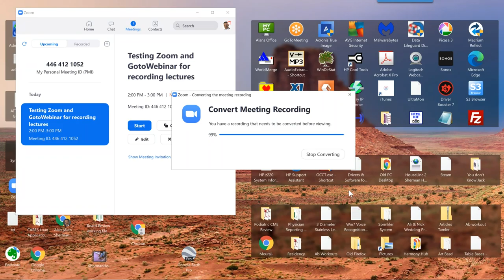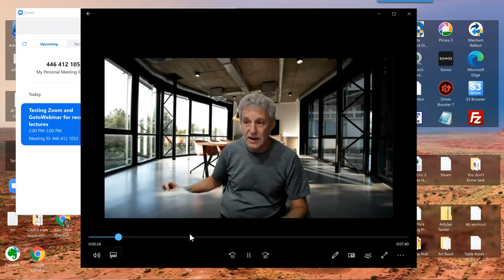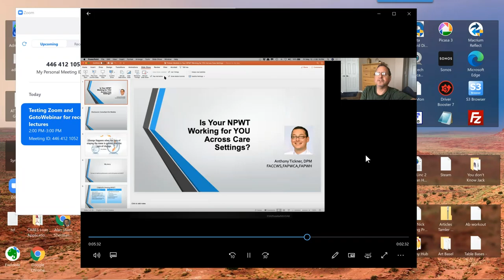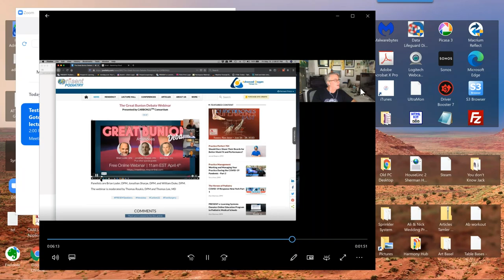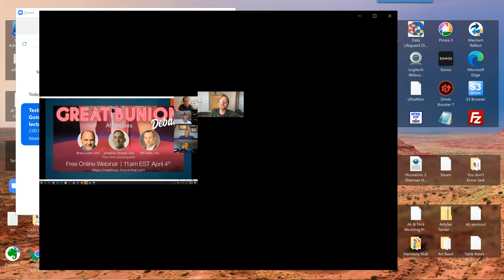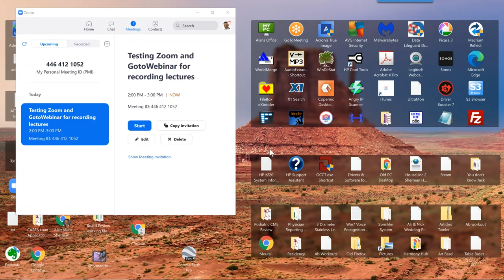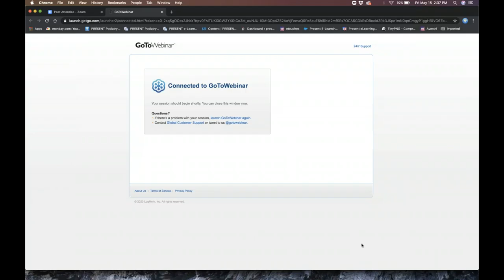2020 05 15 14 21 Test of recording a lecture with GoToWebinar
Test of recording a lecture with GoToWebinar